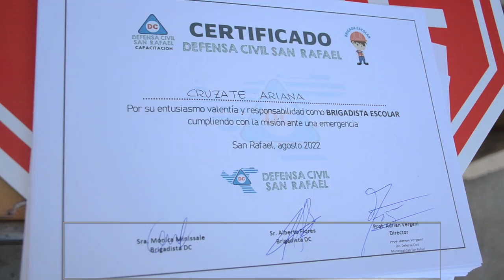PLAN DE EMERGENCIA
Entre Defensa Civil, Municipalidad y DGE, en las escuelas.